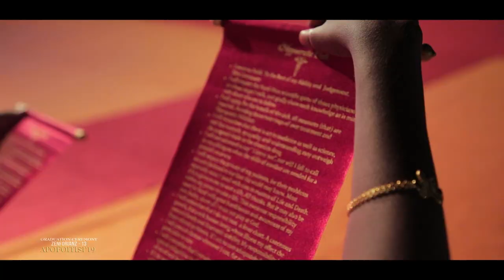Government Villupuram Medical College - Graduation Day 2019 - The Graduating Moments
The video brings back the beautiful moments where years of hard work, sleepless nights and much more sacrifices have paid off with the happy proud faces.
The entire journey is for this one single moment right???
So we've captured and saved those precious moments to look back throughout life...